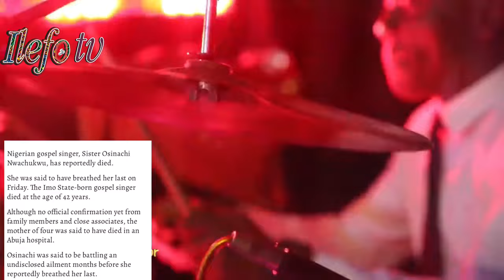SO SAD! GOSPEL ARTIST OSINACHI EKWUEME STAR SINGER DIED OF THROAT CANCER MAY HER SOUL REST IN PEACE